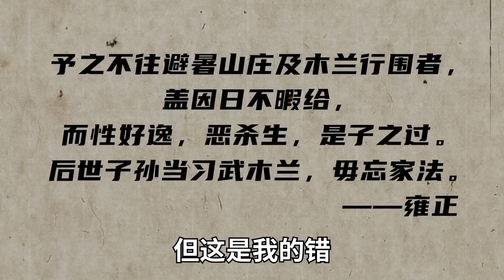嘉庆（下）：这个大清我带不动，带不动！【一条闲木鱼】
到底是是嘉庆坑了大清，还是大清拖累了嘉庆的名声？